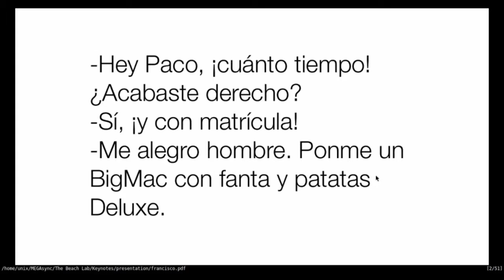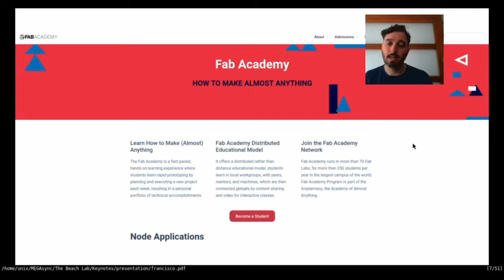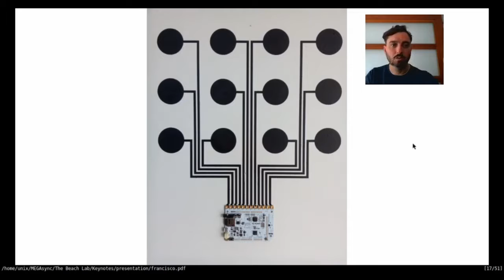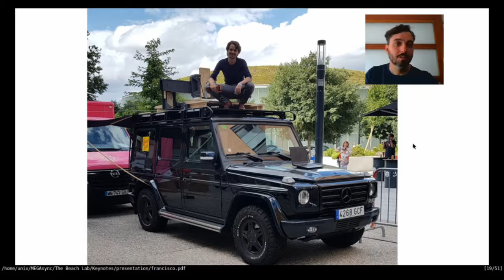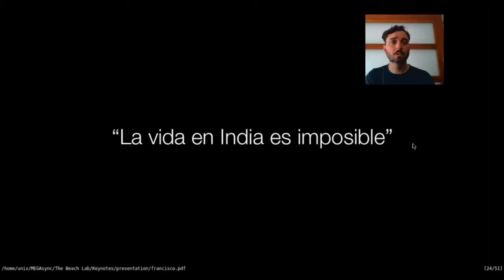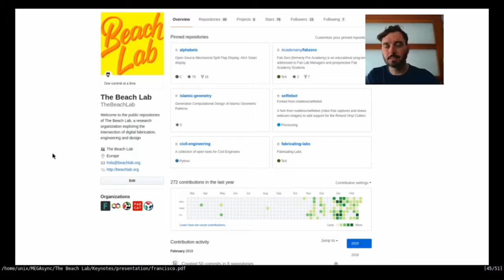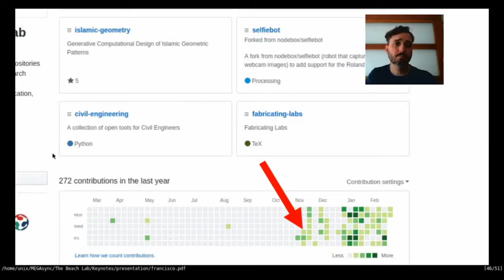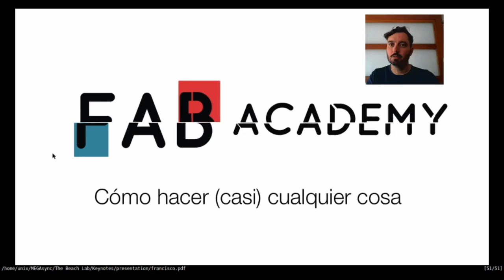The Beach Lab - Francisco Sánchez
Fran Sánchez 🇪🇸 @thebeachlab es Ingeniero de Caminos, Canales y Puertos con especialidad en estructuras y edificación y LEED AP en diseño y construcción de edificios sostenibles.

Trabajó en Real Estate durante una década, involucrado en el diseño y construcción de edificios residenciales y comerciales. Lideró el desarrollo e implementación de un sistema ISO 9001 e ISO 14001 sin papeles. Durante su carrera consiguió la certificación del primer hotel LEED Platinum de Europa. Tras descubrir la red de Fab Labs, reorientó su carrera hacia la educación en el programa Fab Academy como instructor local y remoto. Apasionado Maker y fundador del (fantástico) Beach Lab, un Fab Lab móvil con base en un pequeño pueblo de la costa de Barcelona que explora los límites de la fabricación autónoma. Aventurero, eterno estudiante y ciudadano global.

En la actualidad trabaja con Fab Foundation en el despliegue y capacitación de proyectos internacionales alrededor del mundo. Ayudando a organizaciones a construir espacios y mentalidades colaborativas con el objetivo de moldear una sociedad mejor que pueda afrontar los retos del futuro.

Los invitamos a seguir participando de nuestras actividades y suscribirse a nuestro canal de You Tube y activar la campanita de notificaciones para que reciban los vídeos que subimos en nuestra red.